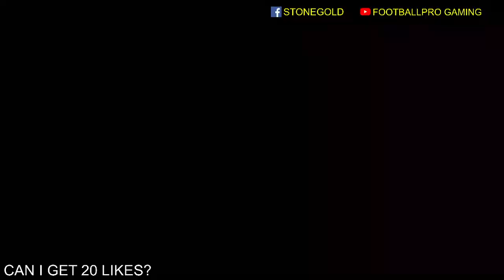Manchester City vs Newcastle. PES 2021 Gameplay